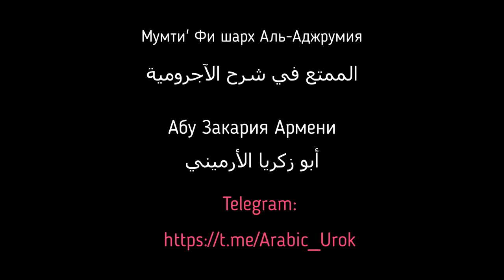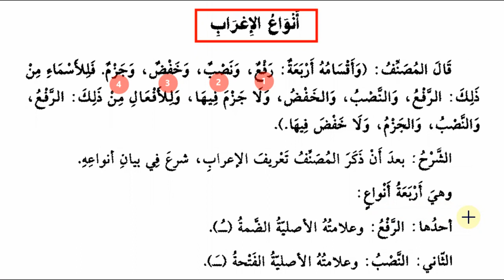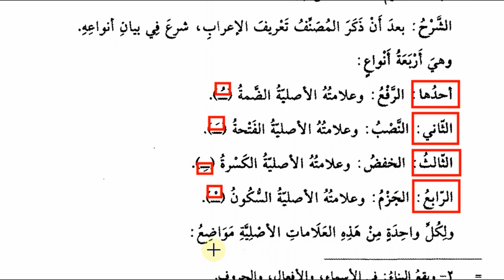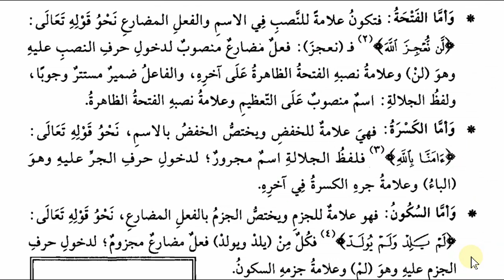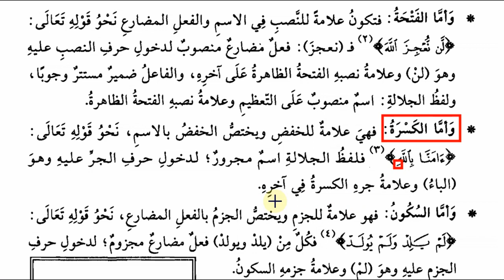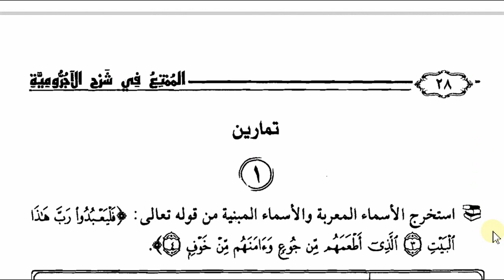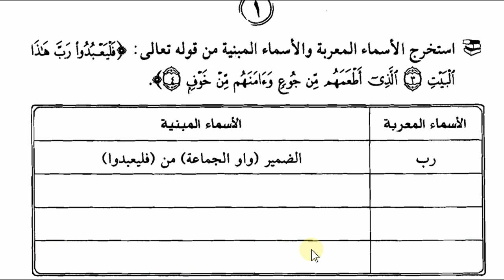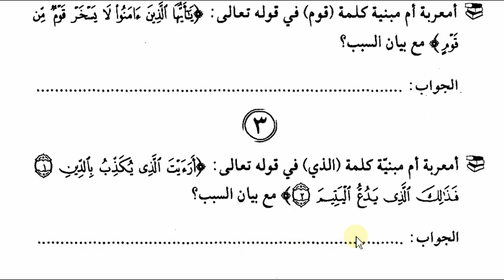Аджрумия. Урок #8. أَنْوَاعُ الْإِعْرَابِ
Автором книги Аль-Аджрумия, является
Ибн Аджурруум: его звали Абу Абдуллах Мухаммаду бну Мухаммад ибн Дауд Ас-Сынхааджи. Родился в Морокко г. Фес в 672 г. по х. Умер Ибн Малик в 723 г.по х. Он являлся ученым-грамматистом. Получил известность благодаря прекрасной книги Аль-Аажурумия по грамматике арабского языка который он составил для начинающих. Многие ученые обратили внимание на эту книгу, доказательством этого является большое количество шархов к Ааджурумии.
Возможно кто-то захочет выучить матн, ниже будут нужные материалы. Сохраняйте слушайте и читайте книгу в облегченной форме вместе с нами.
А также у нас на канале вы можете найти файлы pdf формате матн и шарх к этим урокам.

В этом канале вы можете найти полезные материалы для изучение арабского языка и онлайн уроки арабского языка.

Следите за обновлениями уроков, по мере возможности мы будем стараться обновлять наш канал إن شاء الله